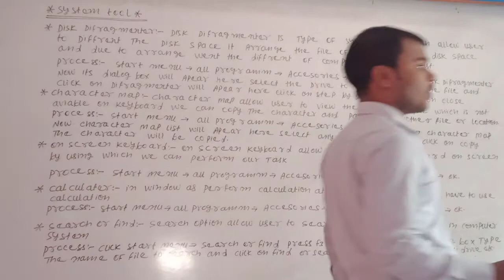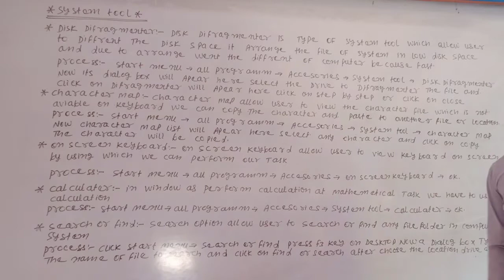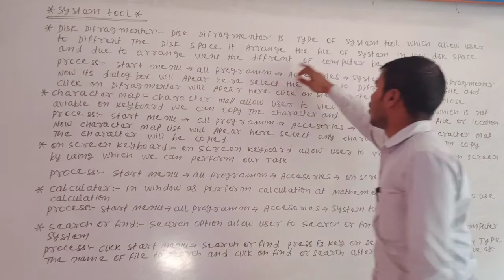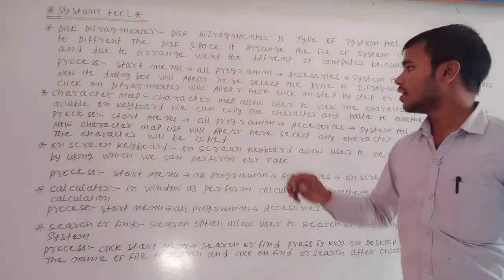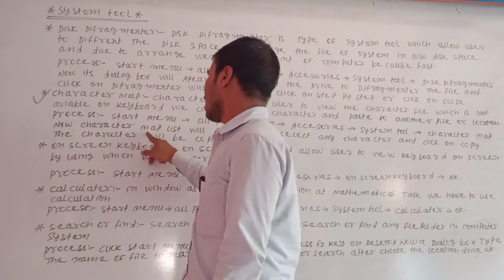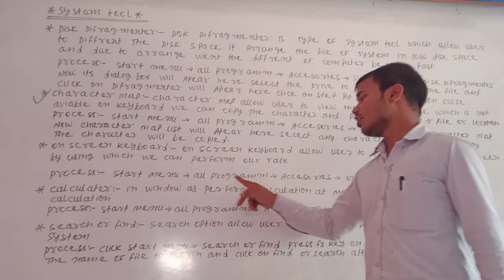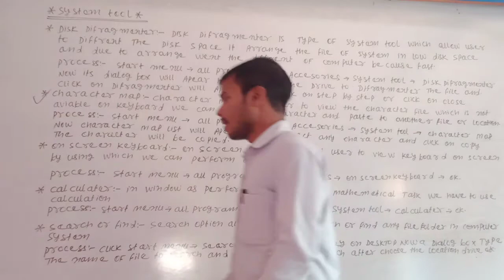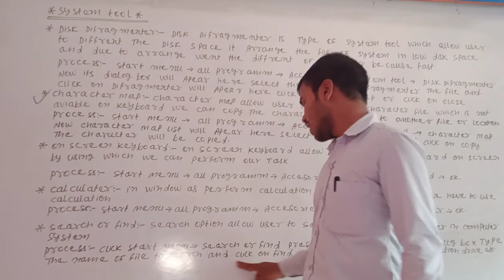What is Difragmenter, Character map,One screen keyboard, Calculator.Full Introduction.